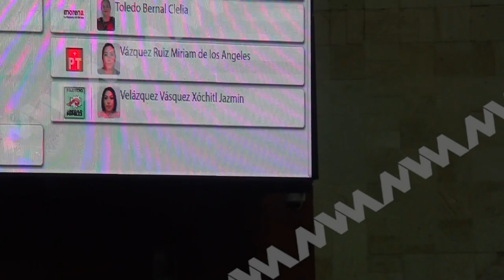La diputada Xóchitl Velázquez, presentó La Ley de los Derechos de Niñas, Niños y Adolescentes.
🟦 Oaxaca | La diputada Xóchitl Jazmín Velázquez Vásquez, presentó La Ley de los Derechos de Niñas, Niños y Adolescentes para el Estado de Oaxaca, la cual servirá para procurar una mejor protección a una de las partes más vulnerables de la entidad.